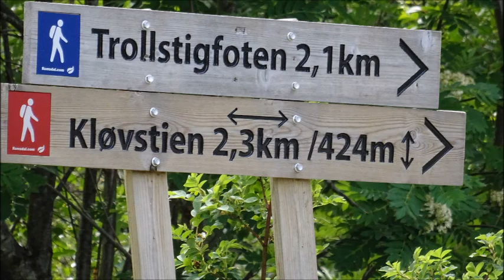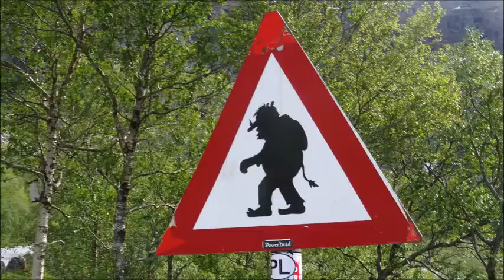Trollstigen - The Troll’s road / מעלה הטרולים, נורווגיה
The road was opened on 31st July 1936 by the then King of Norway Haakon VII, after eight years of construction. and at the opening ceremony he gave the road the name Trollstigvegen

עבודות הקמת הכביש ארכו שמונה שנים והושלמו בשנת 1936. הפתיחה הרשמית של הכביש הייתה ב-31 ביולי 1936, על ידי הוקון השביעי, מלך נורווגיה.
בכביש 11 פיתולים חדים הבנויים בשיפוע בשיעור של 9%
על פי סיפור עם נורווגי, ביערות שליד הכביש מתרוצצים טרולים, ולכן בחלקו התחתון של הכביש ישנו התמרור היחידי בעולם שמזהיר "זהירות, טרולים בדרך".